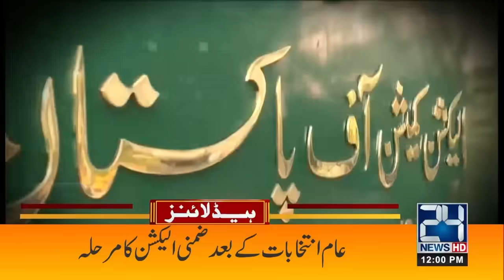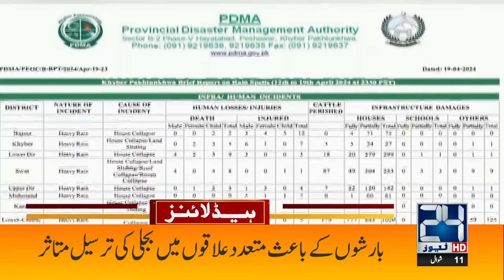Terrorist Attack On School Children - Israel Attacks Iran - 12pm News Headlines - 24 News HD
24 News HD Is One Of The Leading News Channels Of Pakistan Bringing You The Latest Current Affairs From Pakistan And Around The World.  Live National Assembly ,Senate Session And Current Affairs.